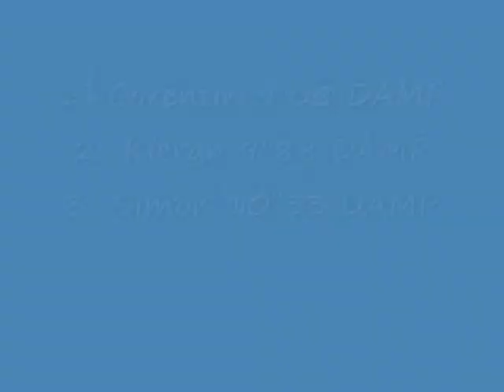1° Partie Meeting Printanier 02 Mai 2009